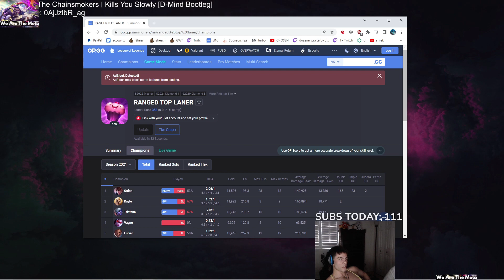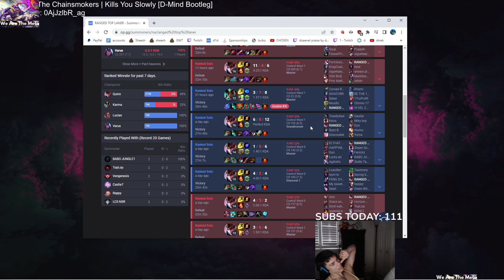Dantes Roasts Quinn Player's Life